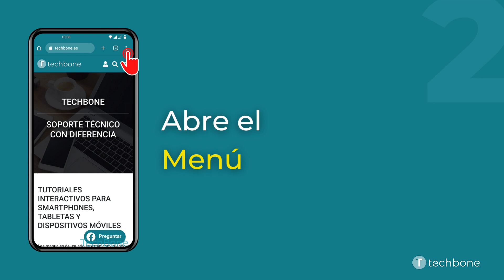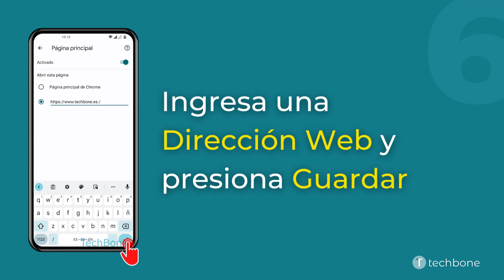Cambiar la Página de Inicio en el Navegador - OnePlus [Android 12 - OxygenOS 12]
El usuario puede establecer cualquier página web como página de inicio en Chrome para, por ejemplo, siempre visitar la página web favorita al abrir una pestaña o poner Google como página de inicio.

0:00 Intro
0:05 Abre Chrome
0:15 Abre el Menú
0:25 Presiona Configuración
0:35 Presiona Página principal
0:45 Selecciona Personalizado
0:55 Ingresa una Dirección Web y presiona Guardar